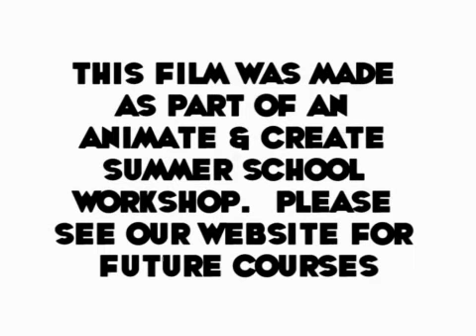Free For All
Made as part of the Animate It 2010 workshops.